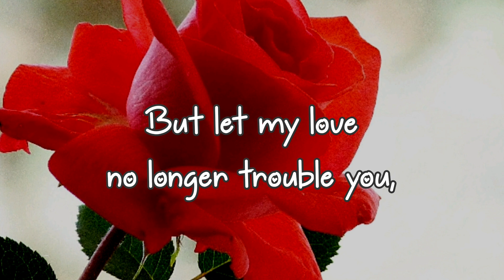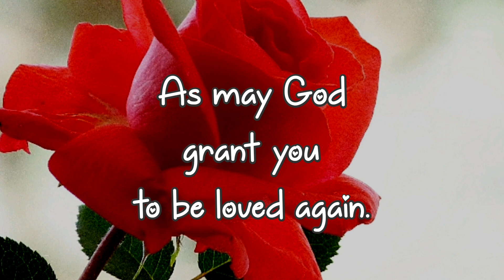I need you my love | I miss you deep poems | Past love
love
Love
love quotes
love poem
love poems
love lines
love feel
true love
poem
poems
love songs
love music
feelings of love
love feelings